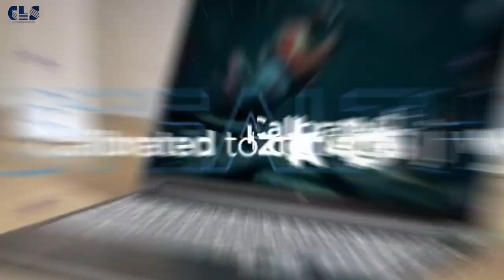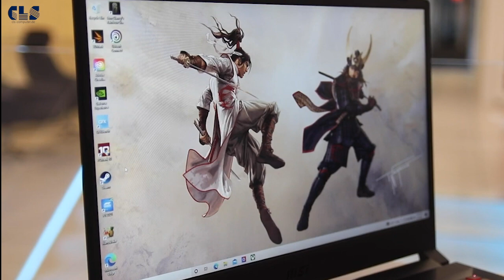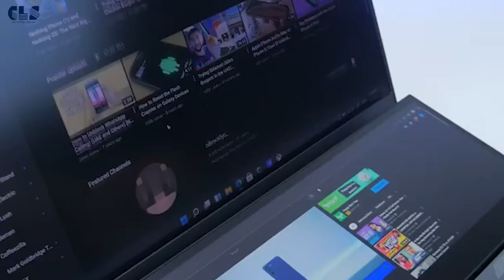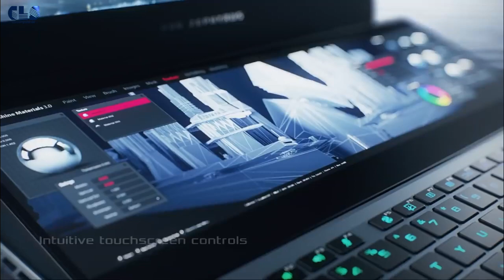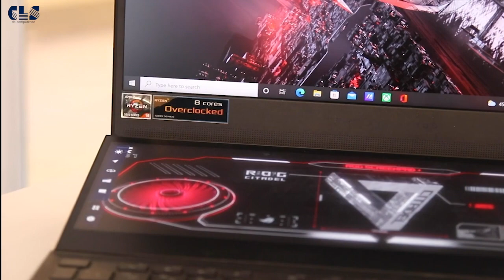BESTER GAMING LAPTOP 2023 ! Top 5 Gaming & Streaming Notebooks 2023 Empfehlung Tipps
BESTER Top 5 Gaming Laptops 2023 deutsch sind vielleicht so gut, wie vorher noch nie! Lenovo Legion 7, MSI Katana GF66, Asus ROG Zephyrus S17, Razer Blade 15 Advanced, Asus ROG Zephyrus Duo 15 Mittlerweile sind Gaming Notebook auf Augenhöhe mit Desktop PCs bieten starke Features, wie z.B. Panels mit höheren Auflösungen und Bildwiederholraten und in diesem Video schauen wir uns das "bester gaming & Streaming Laptop 2023" an,  Und eines kann ich euch sagen: Gaming Notebook 2022 ist dieses Teil absolut cool!

Top 5 der besten Gaming Laptops unter 2000 Euro im Jahr 2023!!  Bester Laptop unter 2000 für Studenten, Gaming, Grafik Bearbeitung, Büro Anwendung Laptops sind das wichtigste gadget und viele Marken stellen Laptops her.  Aber welches sind die Top 5 Laptop-Marken der Welt?

ESTE KAUFLINKS DER TOP 5 BESTEN LAPTOPS UNTER 2000 Euro

00:00 Intro
00:07 Introduction

02:12 Best Gaming Laptop for Most Buyers: Lenovo Legion 7 Gen 6 (AMD)

04:14 Best Budget-Priced Gaming Laptop: MSI Katana GF66

05:51 Best Big-Screen Gaming Laptop: Asus ROG Zephyrus S17 (2021)

08:27 Best Cost-No-Object Gaming Laptop: Razer Blade 15 Advanced

09:56 Best Gaming Laptop for Streamers and Esports Players: Asus ROG Zephyrus Duo 15

11:50 Conclusion
12:09 outro

Gaming PC kaufen - Individuell PC zusammenstellen günstig online kaufen & Gaming PC konfigurieren von CLS Computer. Alle Gaming PC Zusammenstellungen und die besten Gaming Laptops immer auf dem neuesten Stand auch

✅Gaming PC Intel Core (13. Gen)
✅Gaming PC Intel Core (12. Gen)
✅Gaming PC Intel Core (11. Gen)

Die wichtigsten Fragen und Antworten:

Können Gaming-Laptops aufgerüstet werden?
Antworten: Für 1000 Euro kann man sich einen Gaming-Rechner bauen, der auf einem 1080P-Monitor locker alles ausreizt. Mit 1000 Euro an Komponenten können Sie jedoch auch die meisten Spiele auf einem 1440p-Monitor ausreizen und als Einstiegspunkt in das 4K-Gaming dienen.

Wie konfiguriere ich einen Gaming-Laptop?
Antworten: Um den Bau eines Gaming-Laptops zu vereinfachen, hat CLS Computer ein Tool zur Auswahl von Laptop-Teilen auf den Markt gebracht, das bei der Konfiguration Ihres Gaming-Laptops hilft.

Telefonnummer: 0621 / 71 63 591